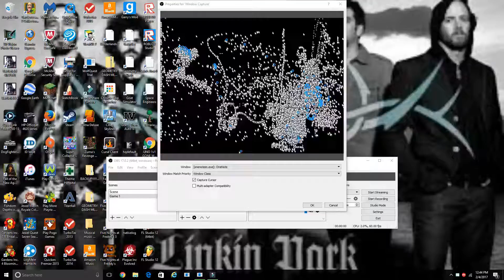1,000,000 MOUSE CURSERS ON 1 SCREEN AT THE SAME TIME | ODS STUDIO GLIGH?